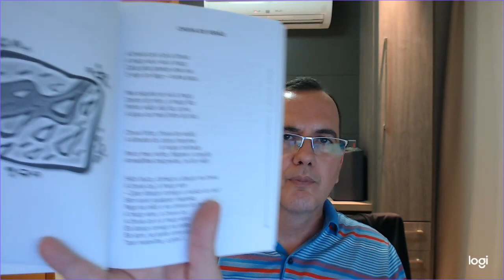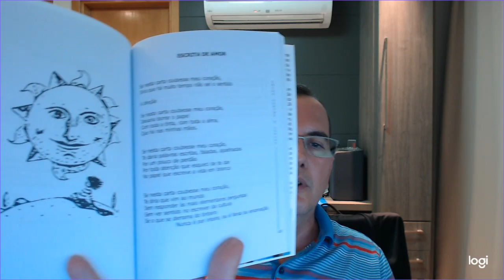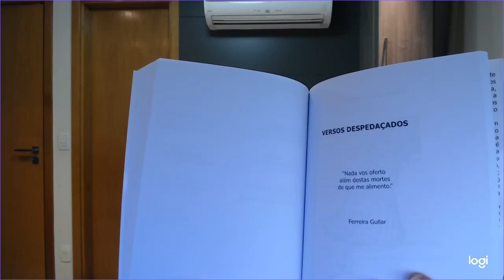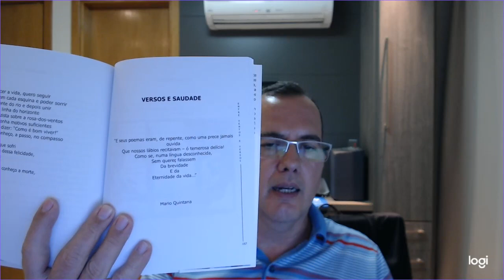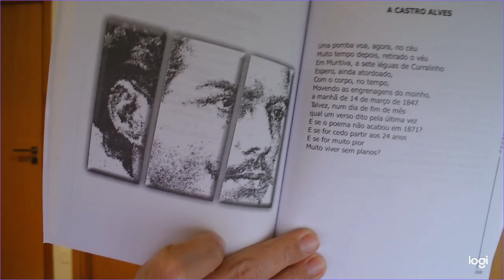Comentários Sobre o Livro: Entre Ventos e Versos